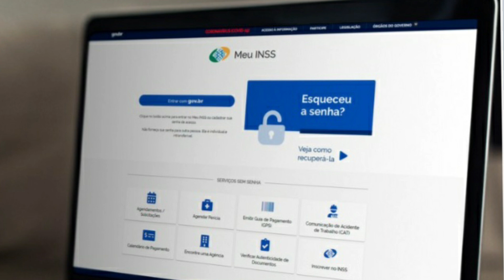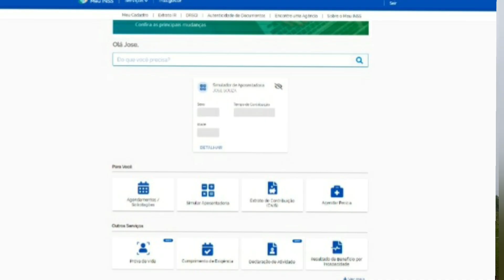Capítulo#28 INSS faz mudanças na sua página Inicial